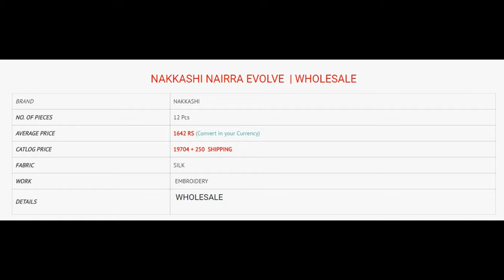NAKKASHI NAIRRA EVOLE 5 DESIGNER WHOLESALE RATE CALL OR WHATSAPP +91 8828391569